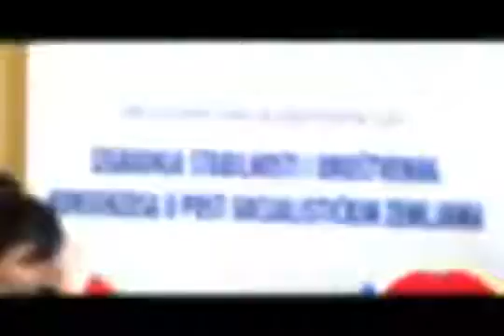Doktorski seminar Fakulteta političkih nauka Univerziteta Crne Gore